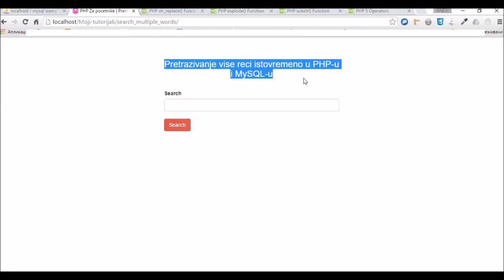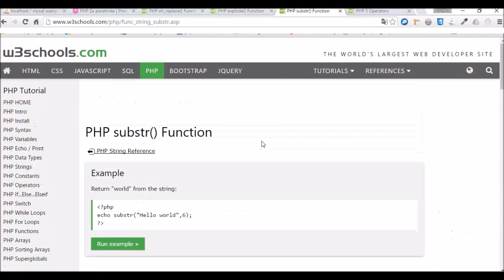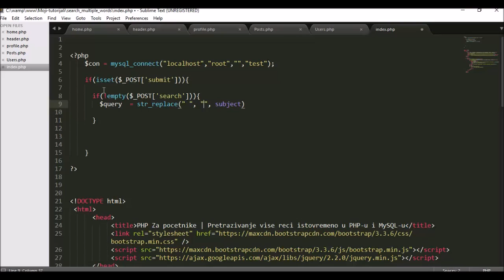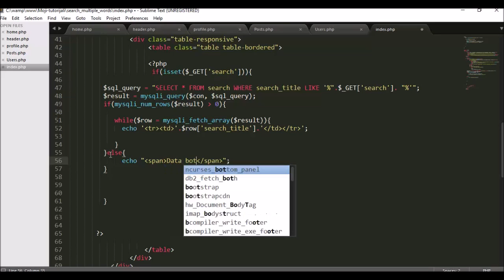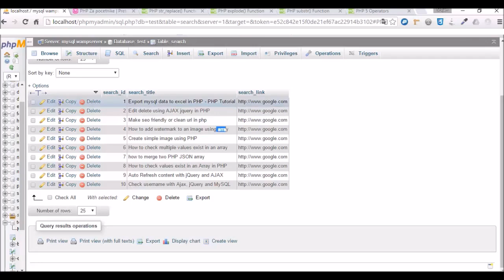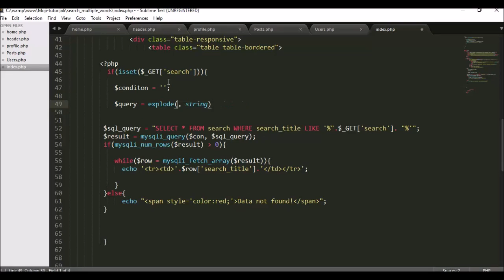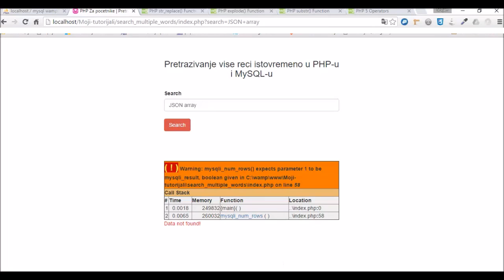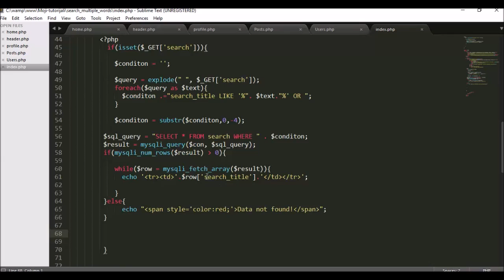Napredno pretazivanje u PHP-u i MySQL-u - Advance search u PHP u i MySQL u HD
Kako da napravite advance search u PHP-u. Kada korisnik unese 2 ili vise reci u pretragu potrebno je da iz baze prikazemo sve sto je vezano za reci koje je korisnik uneo.